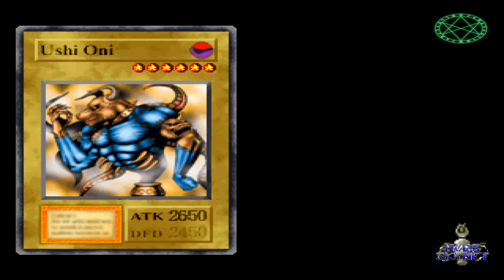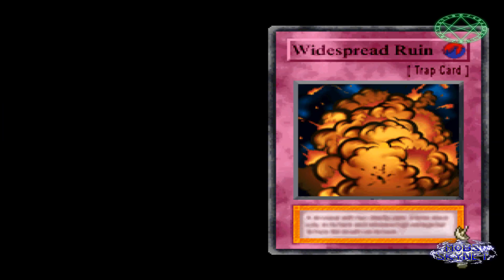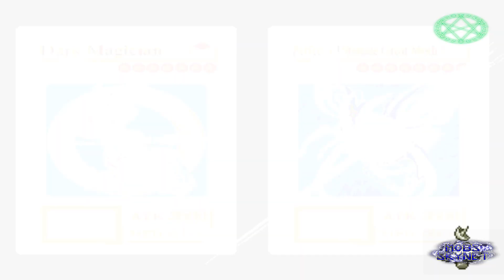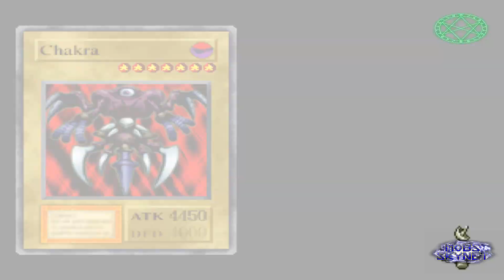Yu-Gi-Oh! Forbidden Memories - Campaña #08: Antigüo Egipto (Baraja De La Oscuridad)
Oponentes:

#1 - Simon Muran
#2 - Teana
#3 - Villager
#4 - Villager 2
#5 - Villager 3
#6 - Jono
#7 - Seto
#8 - Heishin

Deck:
-Cosmo Queen X2
-Magician Of Black Chaos X2
-Zera The Mant X2
-Skull Knight X2
-Zoa X1
-Dark Magician X1
-Summoned Skull X1
-Chakra X1
-Kazejin X1
-Bickuribox X1
-Ushi Oni X1
-Fiend's Mirror X1
-Seiyaryu X1
-Chakra X1
-Kazejin X1
-Black Pendant X1 (EQUIP)
-Book Of Secret Arts X1 (EQUIP)
-Bright Castle X2 (EQUIP)
-Dark Energy X1 (EQUIP)
-Megamorph X3 (EQUIP)
-Crush Card X2 (MAGIC)
-Dain Keto The Cure Master X3 (MAGIC)
-Harpie's Feater Duster X1 (MAGIC)
-Raigeki X2 (MAGIC)
-Shadow Spell X1 (MAGIC)
-Sworsd Of Revealing Light X1 (MAGIC)
-Stop Defense X1 (MAGIC)
-Yami X2 (FIELD)
-Widespread Ruin X3 (TRAP)